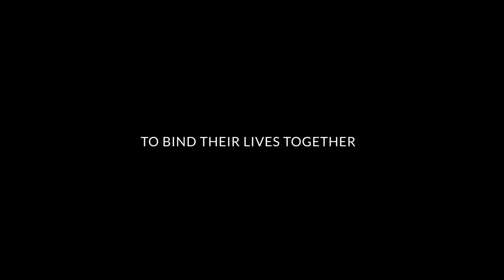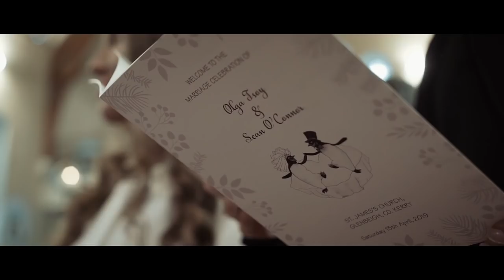Olga and Sean wedding in Killarney, Ireland The Brehon Hotel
We film stunning wedding films in Europe.